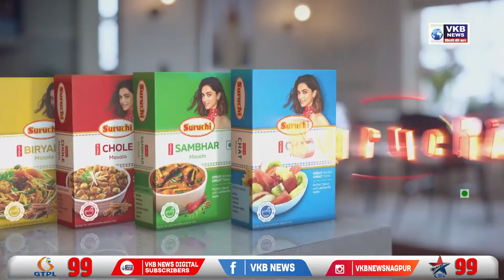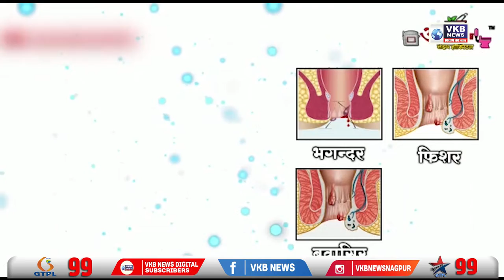शेयर बाजार में हाहाकार, 52 हफ्ते के न‍िचले स्‍तर पर सेंसेक्‍स | Hindi Bulletin